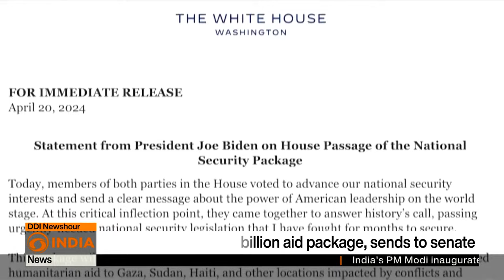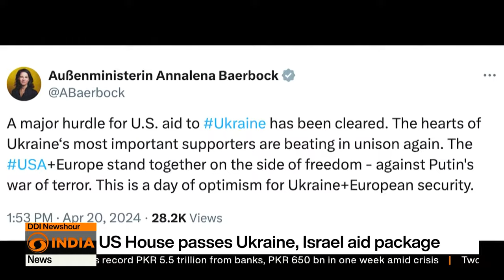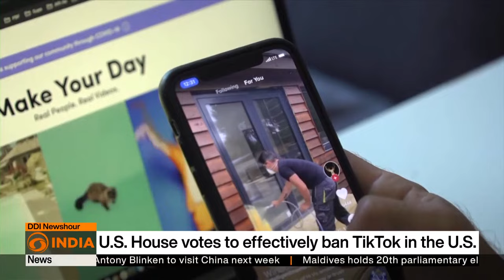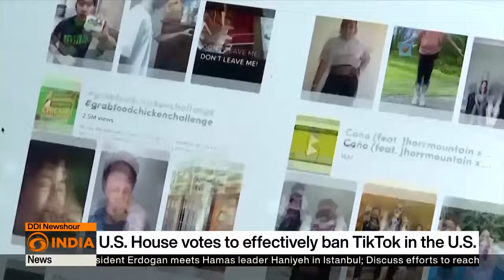PM Modi Unveils 2550th Bhagwan Mahaveer Nirvana Mahotsav at Bharat Mandapam || DDI Newshour show